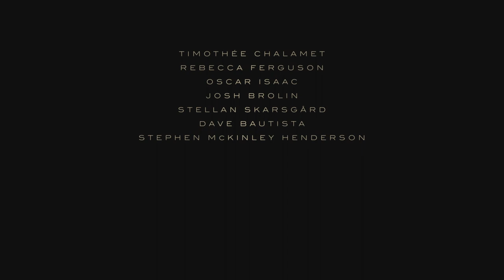Dune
Le candidat aux Oscar Denis Villeneuve (« L’Arrivée », « Blade Runner 2049 ») réalise « Dune » de Warner Bros. Pictures et Legendary Pictures, une adaptation cinématographique du best-seller précurseur éponyme de Frank Herbert.

« Dune », qui dépeint la quête mythique et chargée d’émotions d’un héros, raconte l’histoire de Paul Atreides, un jeune homme brillant et doué au destin plus grand que lui-même. Il doit se rendre sur la planète la plus dangereuse de l’univers afin d’assurer l’avenir de sa famille et de son peuple. Cette planète est la source exclusive de la ressource la plus précieuse qui soit – une substance capable de libérer le plein potentiel de l’humanité –, pour laquelle des forces sinistres déclenchent un conflit dont seuls ceux sachant maîtriser leurs peurs survivront.

Le film met en vedette le candidat aux Oscar Timothée Chalamet (« Appelle-moi par ton nom », « Les Quatre Filles du docteur March »), Rebecca Ferguson (« Stephen King Docteur Sleep », « Mission: Impossible – Répercussions »), Oscar Isaac (la série « Star Wars »), le candidat aux Oscar Josh Brolin (« Milk », « Avengers : La Guerre de l’infini »), Stellan Skarsgård (« Tchernobyl » de HBO, « Avengers : L’Ère d’Ultron »), Dave Bautista (les films « Les Gardiens de la galaxie », « Avengers : Phase finale »), Stephen McKinley Henderson (« Fences », « Lady Bird »), Zendaya (« Spider-Man : Les Retrouvailles », « Euphoria » de HBO), David Dastmalchian (« Blade Runner 2049 », « Le Chevalier noir »), Chang Chen (« Mr. Long », « Tigre et dragon »), Sharon Duncan-Brewster (« Rogue One : Une histoire de Star Wars », « Éducation sexuelle » de Netflix), avec la candidate aux Oscar Charlotte Rampling (« 45 ans », « Assassin’s Creed »), avec Jason Momoa (« Aquaman », « Le Trône de fer » de HBO) et le lauréat des Oscar Javier Bardem (« Non, ce pays n’est pas pour le vieil homme », « 007 Skyfall »).

Villeneuve réalise « Dune » à partir d’un scénario qu’il a coécrit avec Jon Spaihts et Eric Roth, d’après le roman éponyme écrit par Frank Herbert. Villeneuve produit également le film avec Mary Parent, Cale Boyter et Joe Caracciolo, Jr. Les producteurs délégués sont Tanya Lapointe, Joshua Grode, Herbert W. Gains, Jon Spaihts, Thomas Tull, Brian Herbert, Byron Merritt et Kim Herbert.

Derrière la caméra, Villeneuve retrouve le concepteur visuel double candidat aux Oscar Patrice Vermette (« L’Arrivée », « Sicario », « Victoria : Les Jeunes Années d’une reine »), le monteur double candidat aux Oscar Joe Walker (« Blade Runner 2049 », « L’Arrivée », « Esclave pendant douze ans »), le superviseur des effets visuels double lauréat des Oscar Paul Lambert (« Le Premier Homme », « Blade Runner 2049 ») et le superviseur des effets spéciaux lauréat des Oscar Gerd Nefzer (« Blade Runner 2049 »). Il collabore également pour la première fois avec le directeur de la photographie candidat aux Oscar Greig Fraser (« Lion », « Opération avant l’aube », « Rogue One : Une histoire de Star Wars »), la conceptrice des costumes triple candidate aux Oscar Jacqueline West (« Le Revenant », « L’Étrange Histoire de Benjamin Button », « La Plume et le Sang ») ainsi qu’avec le co-concepteur des costumes Bob Morgan et le coordonnateur des cascades Tom Struthers (la trilogie « Le Chevalier noir », « Origine »). Le créateur de la musique est le compositeur lauréat des Oscar et multiple candidat aux Oscar Hans Zimmer (« Blade Runner 2049 », « Origine », « Gladiateur », « Le Roi lion »).

Le tournage de « Dune » s’est déroulé en Hongrie et en Jordanie. La sortie mondiale du film est prévue pour le 22 octobre, 2021 sous l’égide de Warner Bros. Pictures et Legendary.